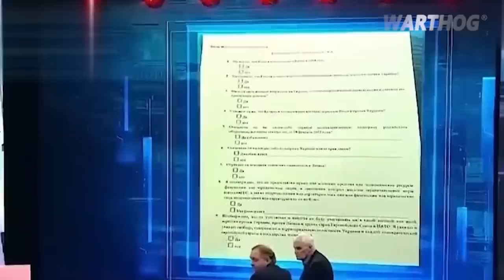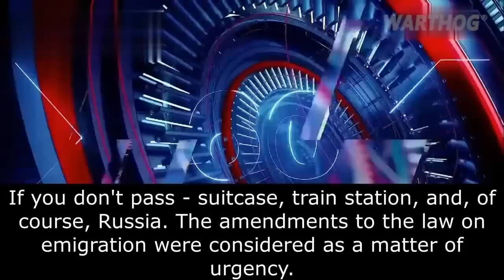IT'S PAYBACK TIME - SABOTEURS HAVE SET FIRE TO RELAY BOXES ACROSS RUSSIA'S SARATOV REGION || 2023